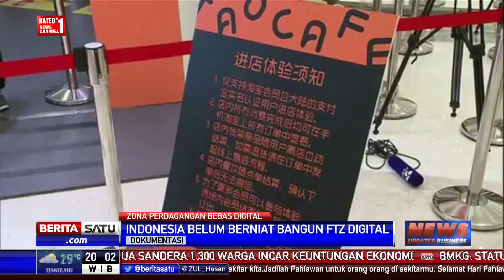Indonesia Belum Berniat Membentuk Kawasan Perdagangan Bebas Digital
Pemerintah Indonesia belum berniat membentuk kawasan perdagangan bebas digital atau Free Trade Zone (FTZ) untuk mengantisipasi booming transaksi secara elektronik di kawasan Asia Tenggara seperti yang dilakukan Malaysia. Meski demikian, Pemerintah tetap optimistis Indonesia bisa menjadi pemain utama ekonomi digital di ASEAN.

Facebook.com/BeritaSatuTV
Youtube.com/BeritaSatu